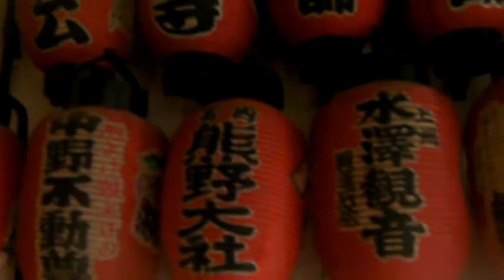ＭＯＥちゃん ２ 2011.12.1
ＭＯＥちゃん